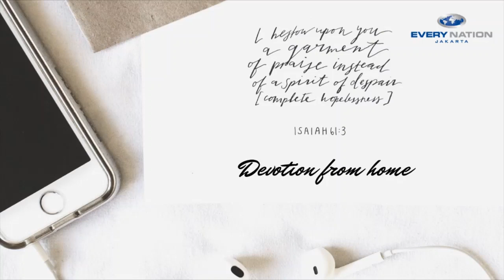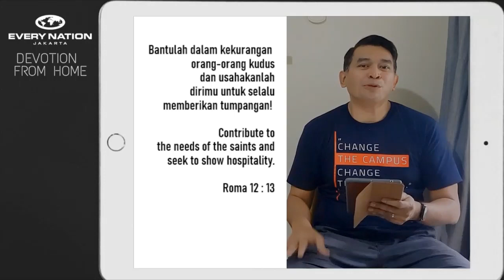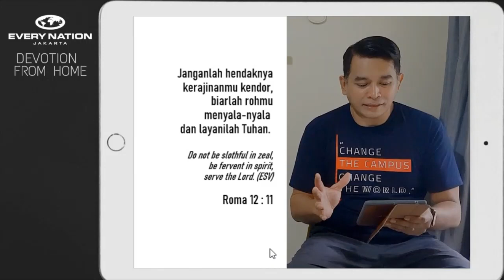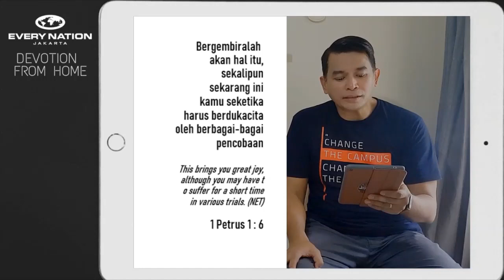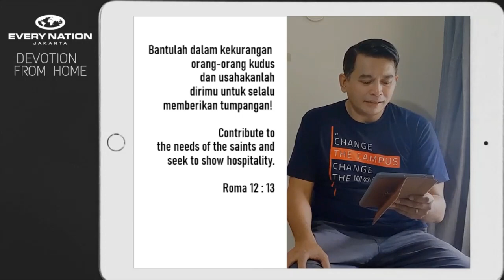Ps. Petra Edhi - Terus bertumbuh di masa sulit